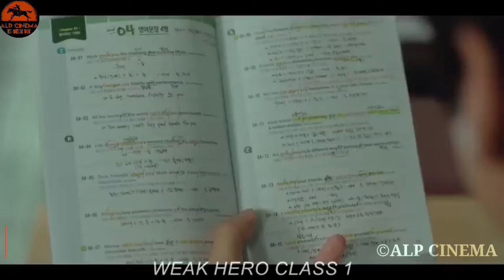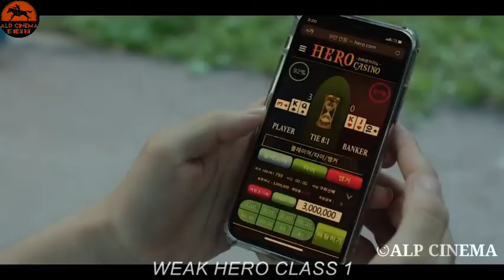⚠️ያሰቃዩትን ተማሪዎች ተበቀላቸው [ክፍል 1] ⚠️ |Mert film-ምርጥ ፊልም | አጭር ፊልም | Alp cinema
Alp cinema

Weak hero class episode 1
Weak hero class in Amharic
ክፍል 1

Amharic film
Amharic movies
Ethiopia
Ethiopian movie
ትርጉም
ትርጉም ፊልም
አማርኛ ትርጉም ፊልም
ፊልም በአማርኛ
የኢትዮጵያ ፊልም
Ethiopian film
amharic film
አማርኛ ፊልም
አዲስ ፊልም
የፊልም ታሪክ ባጭሩ
Amharic story
Ethiopian movie 2021 full movie
Wrong Turn
kana tv
kana drama